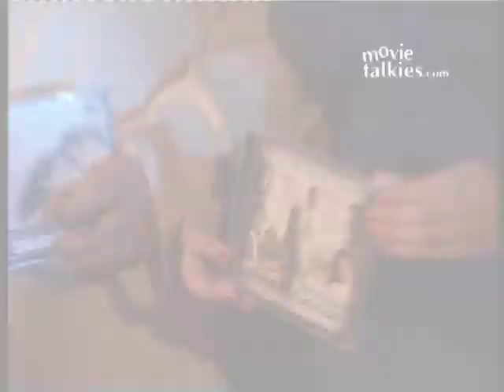Javed Akhtar and Kunal Ganjawala at the Music Launch of 'Yeh Khula Aasmaan'